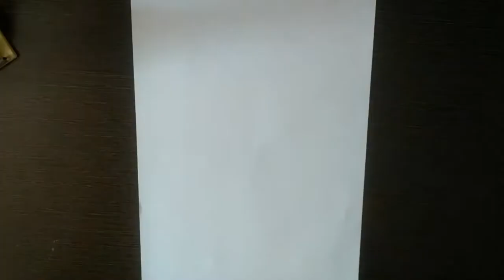how to draw calf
how to draw Calf in very easy steps 👍👍